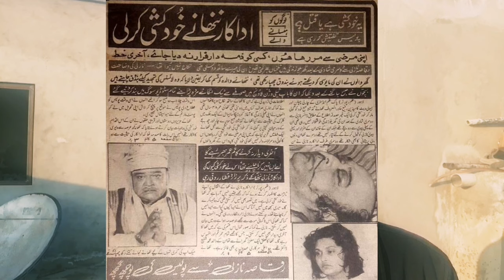Jhoktamasha | rafi khawar nannha | travel vlog | pakistani drame | kamal ahmed rizvi | comedi